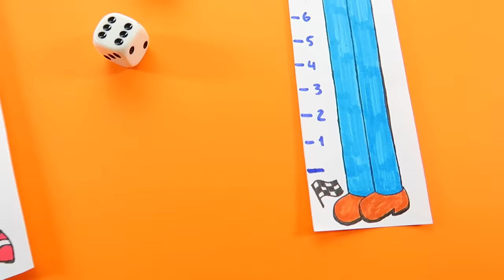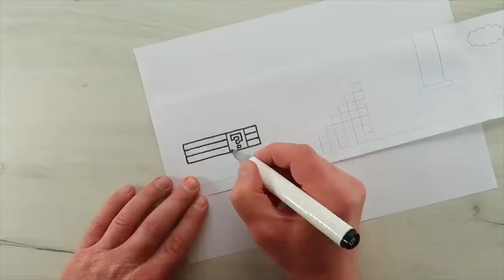5 BEST Super Mario DIY. How to make Super Mario Game from paper. Paper Gaming Watch - Super Mario.